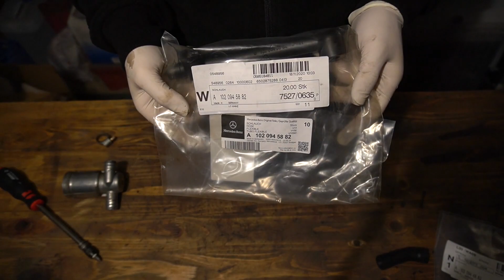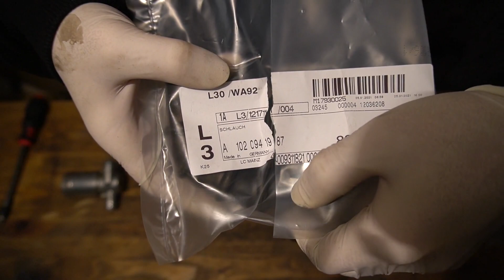Mercedes Benz 190E W201 | Crankcase Breather Hose Replacement | Kurbelgehäuseentlüftung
I was struggling with rough idle and thought to replace the hoses. The hoses were no longer elastic but hard as plastic. One of them could no longer be put on the valve cover and when pulling out, you can also see that they have gotten old and even break off. As I said in the previous videos, I had to wait for them to get delivered by Mercedes. I notice the idle has gotten better, but there is still a vibration when accelerating. I will look out for the problem and keep you updated!

Anough talk, enjoy watching!

Tools & equipment used in this episode:
Würth Socket Set

Follow me also on Social media to keep up to date with videos and behind the scenes.